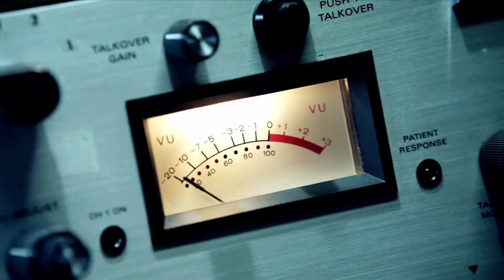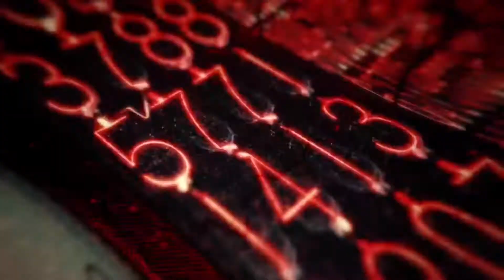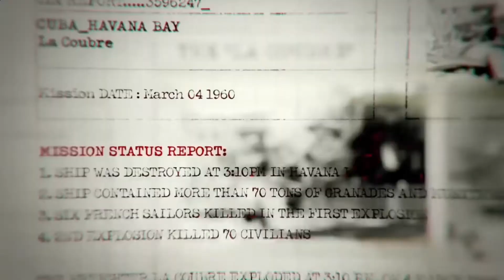CALL OF DUTY BLACK OPS MISIÓN 1 DE XBOX360 EN XBOX SERIES X/S EN ESPAÑOL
Ojalá te guste estas nuevas misiones de black ops voy a subir todas las misiones de los black ops